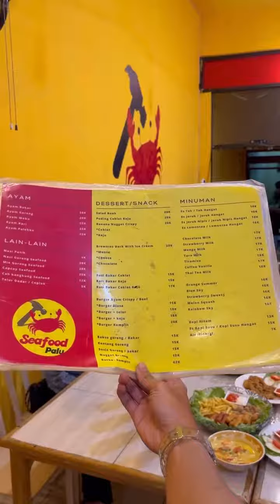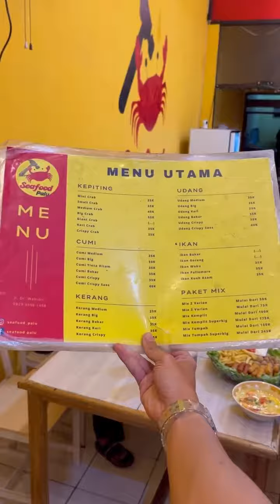Mulai 25Rb Bisa Makan Seafood Enak Ini!!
Seafood andalan orang palu @seafood_palu kalau mau makan aneka jenis seafood dengan harga yang relatif terjangkau. Mereka punya berbagai olahan seafood yang kaya rasa, harganya tergantung seafood yang dipilih. Yang pasti nda barobek kantong, menu seafoodnya mulai 25K saja 🙏😊

INFO LEBIH LANJUT:
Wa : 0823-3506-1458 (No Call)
Jl. Dr Wahidin (Depan Anugrah Jaya)